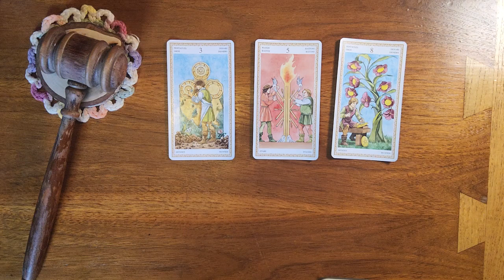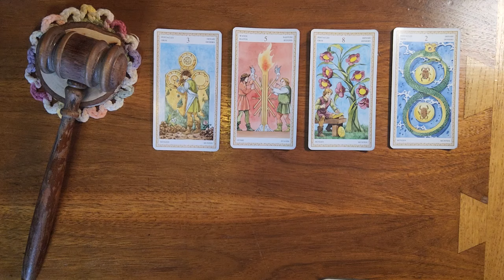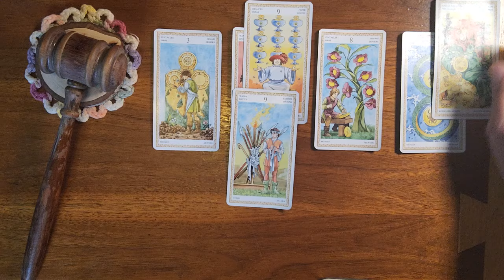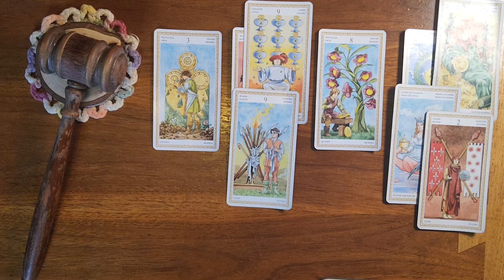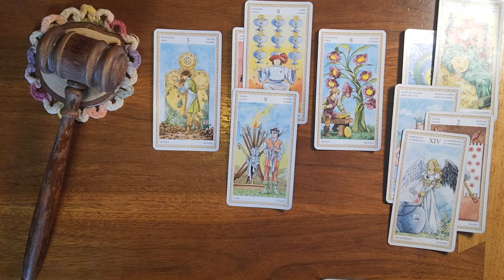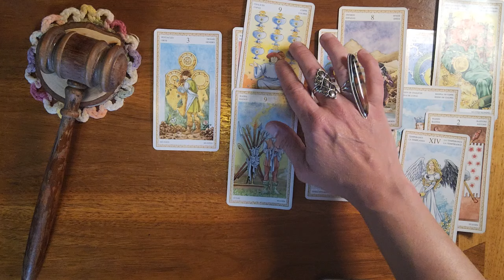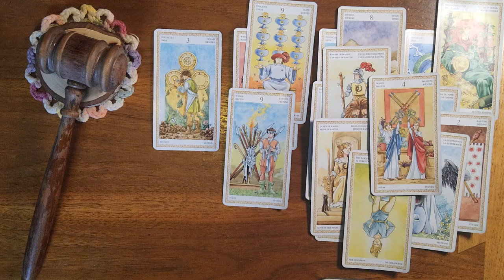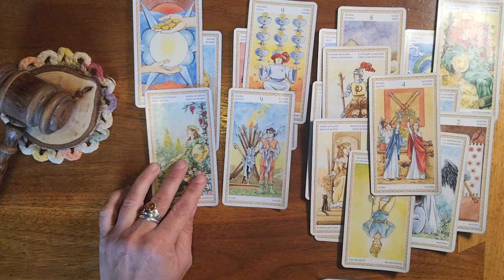Pisces ♓️ 🐟 Things got a little bit out of hand and now they want to surrender to you